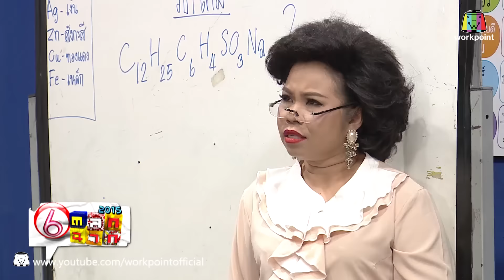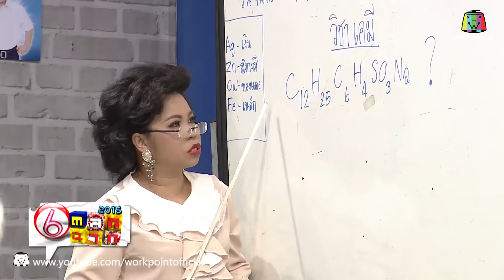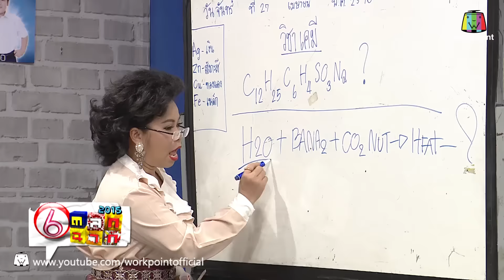ครูเพ็ญศรีสอนเคมี | ตลก 6 ฉาก Full HD